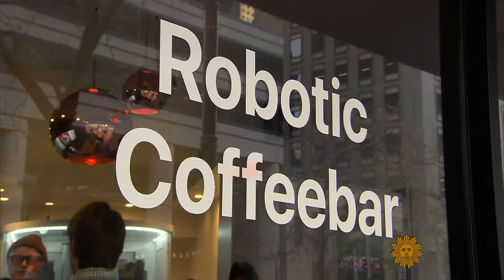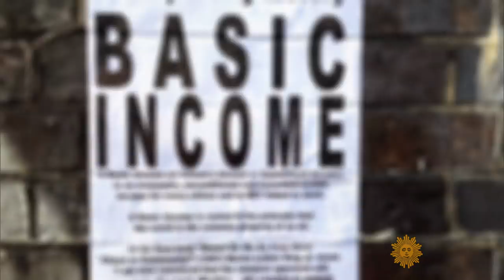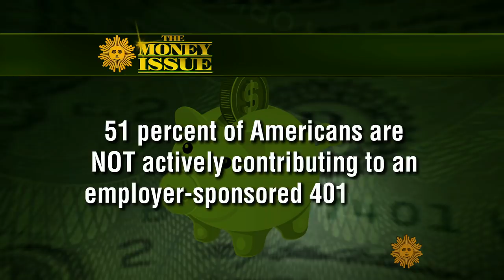Free money: Testing a basic universal income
Even if your job isn't being replaced by a robot, there is plenty of economic insecurity today, with many people just one paycheck away from disaster. To fight economic hardship, the City of Stockton, Calif., is launching a pilot program to test the benefits of a basic universal income (BUI) - giving $500 a month to impoverished residents, no strings attached. Lee Cowan hears from Mayor Michael Tubbs about his effort, funded by the Economic Security Project, and talks with former Labor Secretary Robert Reich and University of California, Berkeley professor Laura Tyson about the costs and benefits of "free" money.